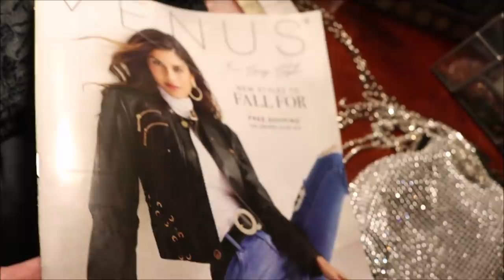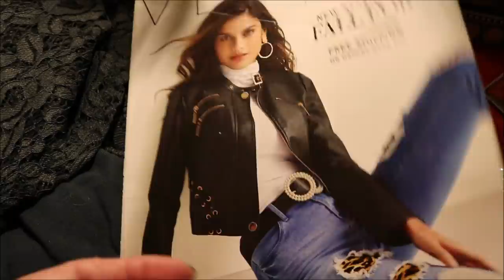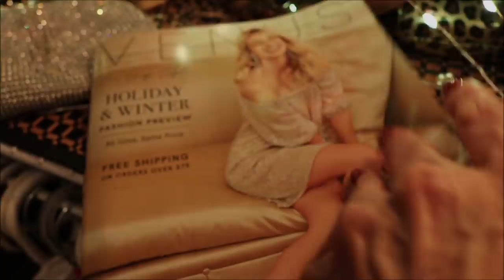Winter Fashions! Venus Try-On - Over 60 Style!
HELLO EVERYBODY! VENUS Contest - Enter Today. This video is in collaboration with VENUS. 14th.  Win a $100 Gift Certificate to Buy The Clothes Of Your Choice! 2 Winners will be chosen this Saturday!
2. Be 18 Years or Older
That's It!  I will draw 2 Winner Saturday, November 13th
Good Luck!
This is a fun try-on from VENUS and the clothes will be perfect for the holidays.
 I take you along as I explore 5 fall outfits and I hope you like them. I found beautiful cocktail dresses, a jean jacket/a romantic duster, tops, and a  lovely coat and more!  I loved it! Tell me what you like!

When you order from Venus you will get their catalog and it's fantastic for reading on cold winter nights!
Thank you so much for being here. Desi and I love you to the moon and back!
Love you to the moon and back again,
Susan & Desi

Bonus GiveAway: Correctly count the number of times I say "sassy" or just say " sassy" in a your comment and I will have a surprise for one of you this Saturday! xoxo I miss you all so much! See you in 3 days!

"Fashion is not something that exists in dresses only. Fashion is in the sky, in the street. Fashion has to do with ideas, the way we live, what is happening. Fashion lifts you like a soaring rocket  on the good days and can carry you elegantly on the bad days..."
—Coco Chanel

“I taught myself confidence. When I’d walk into a room and feel scared to death, I’d tell myself, ‘I’m not afraid of anybody.’ And people believed me. You’ve got to teach yourself to take over the world as you toss your hair and head to to the punch bowl. ” – PC
Thank you Venus for sponsoring this video and for offering this generous Give-Away for my beautiful subscribers!

5'4  - Measurements Are 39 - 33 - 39
I wear a Medium In Almost Everything Currently
Dress - 10 or Med
Pants - 12 or - Med
Tops - Medium to Large Depending on the cut
Coats - Medium

Transparent Studded Heels - May Be Sold Out - I am so sorry

Best Leggings I Have Ever Owned

“Confidence. If you have it, you can make anything look good.” – Diane von Furstenberg